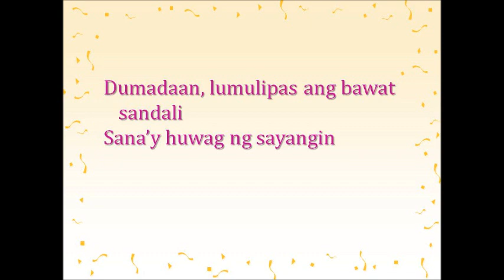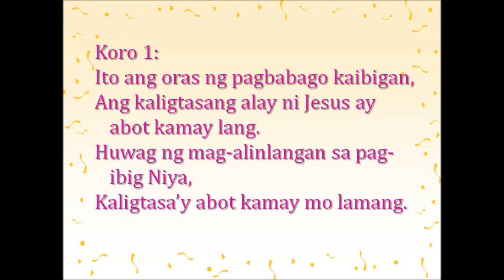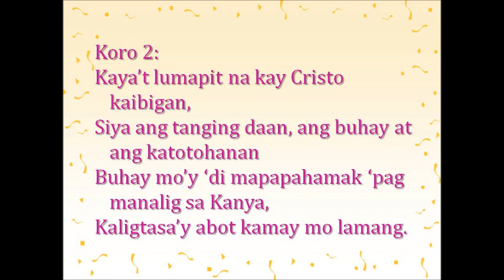Abot kamay lamang